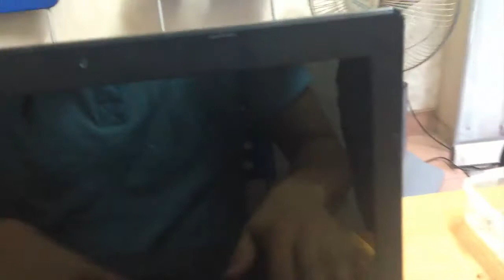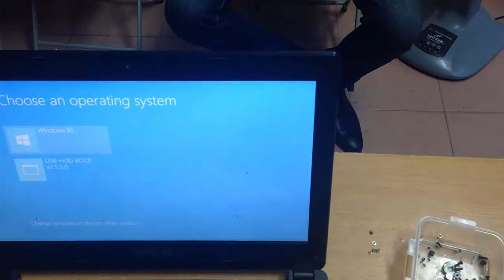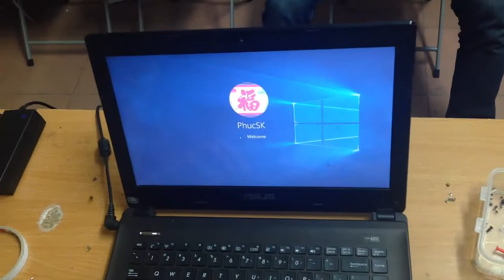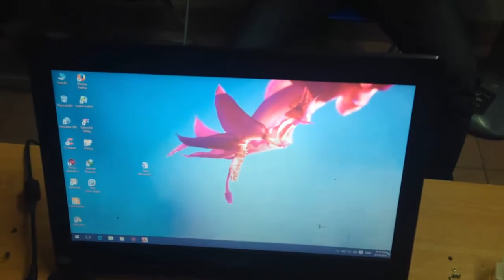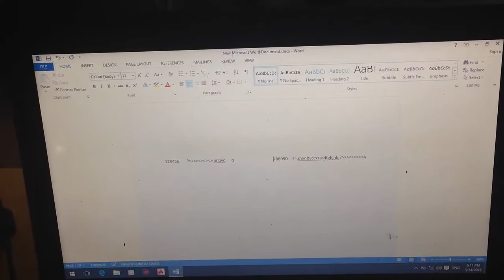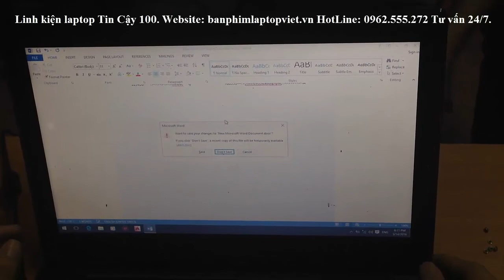Hướng dẫn thay bàn phím laptop Asus K45A, K45V, K45D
- Bạn có Nhu Cầu Muốn Bán Laptop Cũ Không Dùng Tới vui lòng xem thêm thông tin tại
- Bàn phím Laptop Asus K45, K45A, K45D, K45DE, K45DR
TIN CẬY 100 LÀM VIỆC
Sáng: 8h30-12h
Chiều: 13h30-18h15'
Làm việc cả Thứ Bảy và Chủ Nhật
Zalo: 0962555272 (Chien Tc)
Địa chỉ: Số 42B ngõ 260 đường Cầu Giấy, p. Quan Hoa, Q.Cầu Giấy - Hà Nội